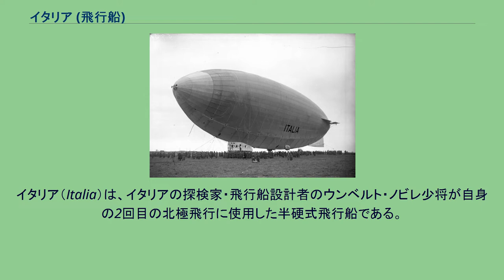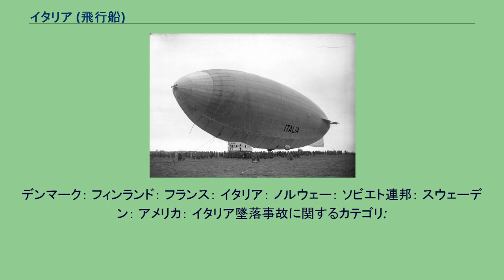イタリア (飛行船)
ウンベルト・ノビレ
イタリア（Italia）は、イタリアの探検家・飛行船設計者のウンベルト・ノビレ少将が自身の2回目の北極飛行に使用した半硬式飛行船である。
1928年、北極点到達の帰路に遭難し、国際的な救助活動が行われた。
イタリア号は、N級半硬式飛行船の一つとしてN4という符号が与えられていた。
N1「ノルゲ」とほとんど同一だったが、ガス容積はより大きくなっていた。
イタリアの情報源によれば、ノビレが北極探検に好適であると考えたN5飛行船（より大型で搭載能力はN1の3倍）への資金供与をイタリア政府が拒否したため、民間の後援者とミラノ市の援助を受けてN4を建造したという。
乗客 乗組員 イタリア号の航路 ノビレは5回の探検飛行を計画した。
それはいずれもニーオーレスン（キングズベイ）から出発して同地に戻るコースであったが、探検する区域はそれぞれ異なっていた。
最初の飛行は1928年5月11日にニーオーレスン（キングズベイ）から出発したが、着氷と制御システムに問題が発生、わずか8時間で引き返した。
2度目の飛行は5月15日に離陸、当時まだ地図に載っていなかったニコライ2世島までの2,500マイル (4,000 km)を往復し、気象・磁気・地理に関する貴重なデータを収集した。
3回目の飛行は1928年5月23日に開始され、強い追い風の助けを借りて1928年5月24日の午前0時24分に北極点に到達した。
ノビレは天候の悪化により着陸は実施できなかったが、複数の研究者を氷上に降ろす目的でウインチ、膨張式の筏、それに（なんとも幸運なことに）サバイバルパックを準備していた。
代わりにイタリアおよびミラノの旗と、ローマ教皇から渡された木製の十字架を氷上に投下し、5月24日2時20分、イタリア号は基地へ戻り始めた。
天候は極めて悪く視界はようやく地表を確認できる程度であり、探検隊の気象学者フィン・マルムグレンの予測に従い近距離にあるはずの風の穏やかな区域に出ようと悪戦苦闘した。
5月25日午前9時25分、最初の事故が起こった。
昇降舵の制御が効かなくなり、下向きに固定されてしまったのである。
イタリア号はすべてのエンジンを停止し、雲層上3,000フィート（約900 m）まで上昇、重要な点として30分間、明るい陽光に船体をさらしている。
エンジンを再起動、その後は特段の問題なく1,000フィート（約300 m）まで降下したが、10時25分になって船体がテイルヘビーの状態にあり、1秒間に2フィート（60 cm）の速度で降下していることが判明した。
昇降舵を一杯に上げ重量物を投棄したにもかかわらず、飛行船は墜落、氷塊に衝突した操縦キャビンが壊れると直後に船体から脱落し生存者9人と1人の遺体が氷上に残された。
気嚢はまだ空中に浮いたままであり、残る6人の搭乗者は地上に降りることができない。
エットーレ・アルドゥイノ主任技師は気嚢とともに徐々に吹き流されつつ注目に値する冷静さを発揮、積載物を手あたり次第に氷上の男たちに投げ落した。
一方で生存者たちはこうして必需品と荷物を手に入れ、長期間の試練を耐えしのぶことが出来たのであるが、他方、漂流した気嚢とアルドゥイノ含む乗員は、ついに発見されなかった。
墜落場所はおおよそ北緯81度14分、東経28度14分の地点である。
生存者の乗った浮氷は、フォイン島とブロック島の方向へ流されていた。
事故原因は、今日なお確定していない。
北極の気候と、募る強風に逆らって基地に帰ろうとしたことが最大の原因であり、この事実こそが気象学者#フィンフィン・マルムグレンに自殺に等しい行動をとらせた原因となったことは明らかである。
もう一つの原因は飛行船を雲層の上に上げた点であり、それが水素の加熱と膨張を引き起こし、自動式のガス調節弁作動を誘発したことにある。
イタリア号はエンジンを再始動後、雲を通過して再び凍るような冷気の中に戻ったが、その際、調節弁が開いたまま固定されてしまったか、あるいは雲の上ですでにあまりに多量のガスを失っていたかのいずれかの理由により、もはや浮くことはできなくなっていた。
国際的な救助作業が行われたが、イタリア側の無関心と政治的な干渉によって難航した。
生存者のみならず行方不明となった遭難者を捜索するノルウェー、ロシア、スウェーデン、フィンランドのパイロットの勇敢さは、イタリア・ファシスト政府の不甲斐ない対応と鋭い対照をなした。
協調の欠如は事故の生存者すべて（救助に向かって遭難した者も含めて）の救...